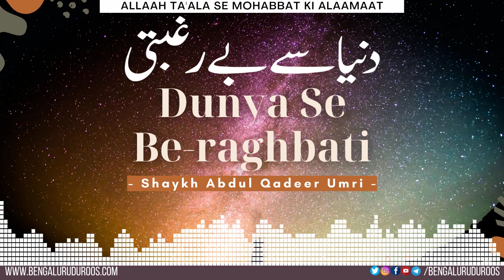Dunya Se Be-raghbati | Shaykh Abdul Qadeer Umri